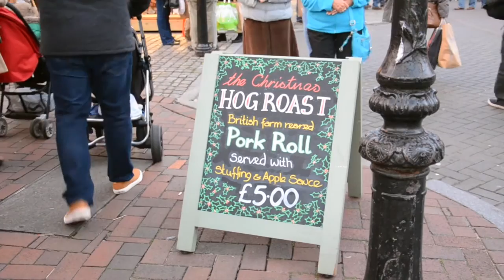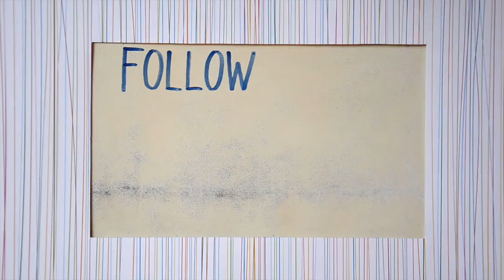Two weeks in Chester! ♡ | Vlog | DireiEllie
Ho visitato Chester per la prima volta lo scorso Agosto e quest'anno ho passato due settimane (dal 20 Novembre al 4 Dicembre) esplorandola in lungo e in largo! A fine Gennaio tornerò nuovamente da lei per studiare a English in Chester. (:

Un abbraccio ♥